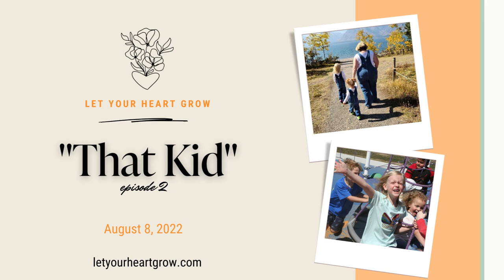Let Your Heart Grow | Ep 02 - That Kid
As we are preparing for the new school year to start, Allison shares some of the things you can do to get ready, besides just buying some new clothes. These suggestions will help you connect to others in a more meaningful and kind way. Pull up a chair … it is time to let your heart grow!